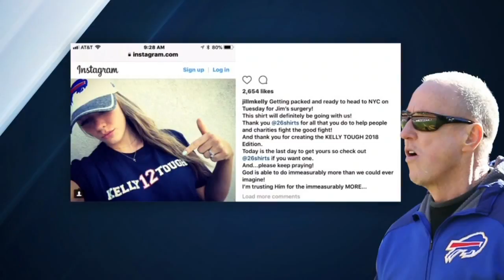Special edition "Kelly Tough" shirts on sale through midnight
Buffalo-based t-shirt company "26 Shirts" is extending the window to purchase a special "Kelly Tough" edition t-shirt.